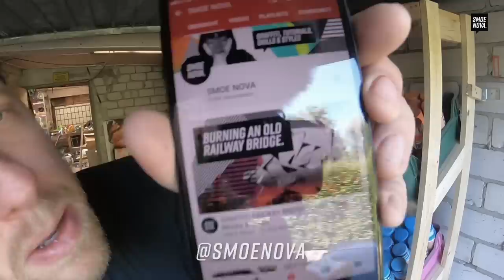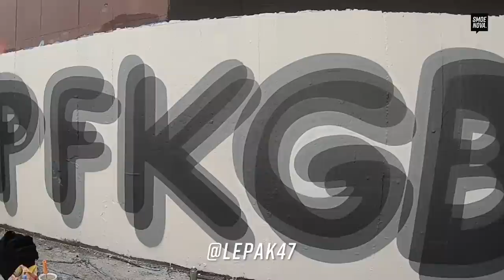DOKE, SMOE & STAR painting graffiti in Bratislava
on august the 1st i made a 4 days trip to Bratislava to learn something from one of the most successful graffiti-youtubers. can i still improve my channel? or am i too old already? is there a chance to get some kind of an income from youtube? i had a lot of questions! thank you so much for your time, Doke! I wish you the best and much success with your channel.